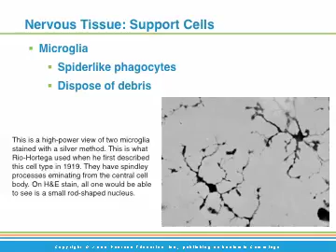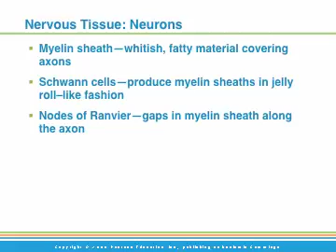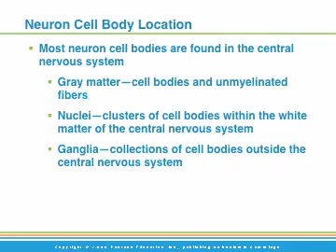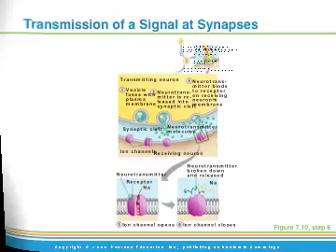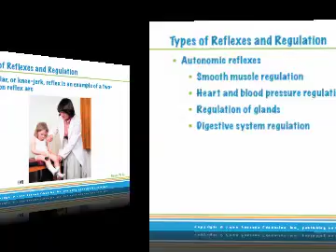7 nervous 1 neurons, reflex, synapse copy.mov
7 notes part 1